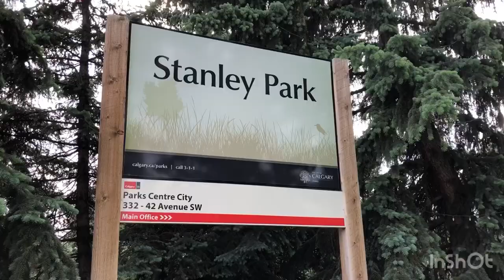Breathtaking Canadian Scenery | A Travel Teaser Video | Canada Couple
Just sharing on the beautiful places I’ve been so far in Canada.
My top 3 recommended places are:
1. Moraine Lake, Alberta
2. Niagara Falls, Ontario
3. Lake Louise, Alberta

You can also follow my other social media accounts:
Facebook  @Joy in Canada

Musician: @iksonmusic